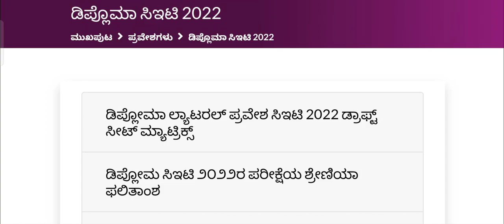Extra Subjects for Lateral entry students | Student Samachara